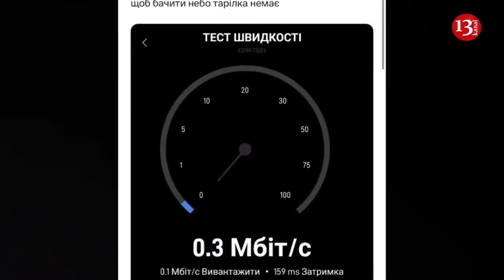US House Speaker Johnson assures Zelenskyy of support for Ukraine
Speaker of the House Mike Johnson has pledged to President of Ukraine Volodymyr Zelenskyy to "do everything" to continue aid to Ukraine, according to Zelenskyy's interview with CNN.
According to the Ukrainian president, when he spoke with Johnson, he said he supports Ukraine.
"He said that he will do everything to support Ukraine, and he’s on our side, and he understands how heroic our people, our soldiers and civilians (are)," Zelenskyy said.
He revealed that he reached out to US President Joe Biden and Johnson to urge them to pause the differences between Democrats and Republicans to reach an agreement on Ukraine.
Zelenskyy said that the election period is tough. And he thinks Johnson, as well as Biden, heard the message he deliveres. And that's all he could do, he couldn't push the speaker. "It's his decision, but I think he understands all the problems we face," said Zelenskyy.
US National Security Advisor Jake Sullivan said that Vladimir Putin "gains every day" as the US House of Representatives postpones the adoption of a new aid package for Ukraine.
On February 13, the United States Senate supported a bill to aid Ukraine, Israel, and Taiwan for $95 billion. Over $60 billion is earmarked for Ukraine.
However, for this bill to take effect, it must be approved by the US House of Representatives and signed by President Joe Biden.
Speaker of the House Mike Johnson opposed the initiative, following which President Joe Biden called on the House of Representatives to approve the bill.
However, the US House of Representatives announced a recess until February 28, thereby delaying the process of providing aid to Ukraine.